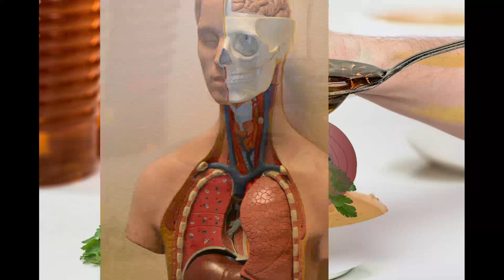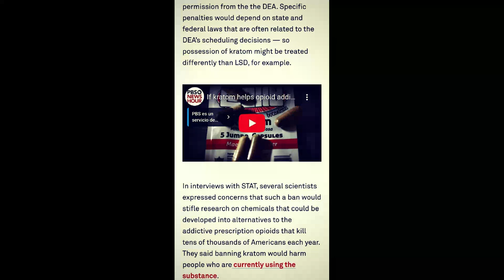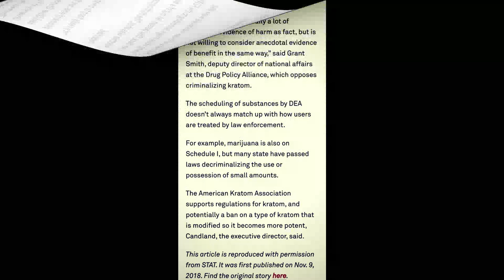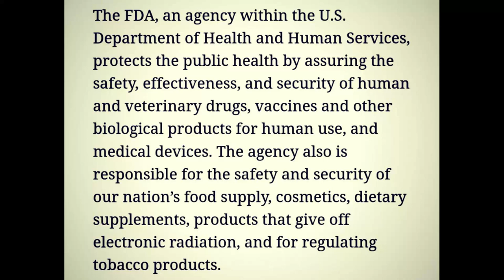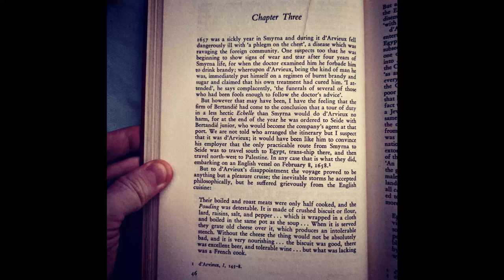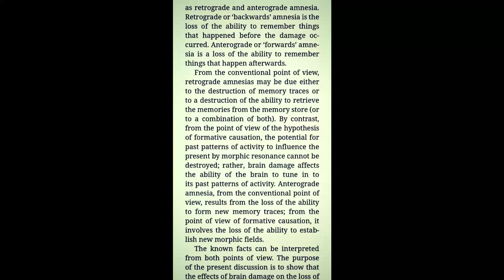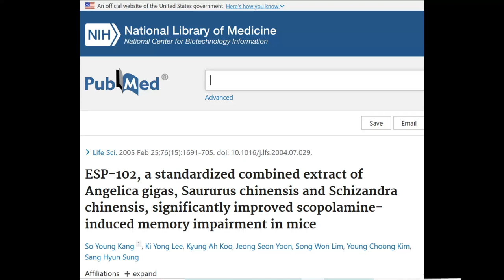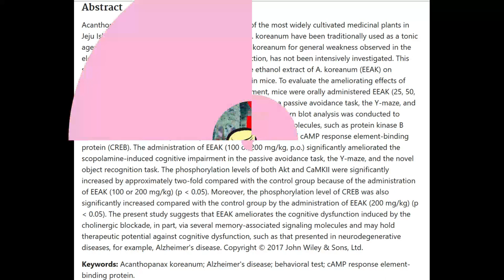Killing the Sickness Vampire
The sickness vampire is everywhere; perhaps, no more than ever. As with the real vampire, the sickness vampire can often be dealt with using garlic. This video will explore this concept, from the perspective of natural remedies, who might be behind the sickness vampires, and why people seem to be sicker and weaker today. Briefly, this video will attempt to cover the multi-faced subject from a variety of angles.